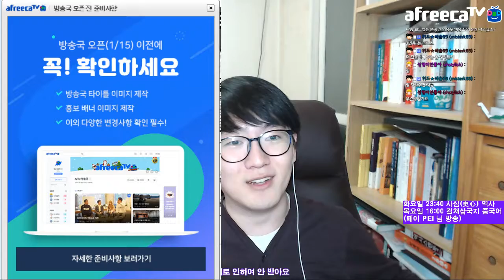막판에 탈락한 인도 ⚽️, 막장 드라마 뺨치는 A조 최종 결과 ㅋㅋ | 2019 AFC Asian Cup UAE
B조 3차전에서 호주가 2위를 확정하고 H조에서 일본이 2위가 된다면, 일본과 호주는 16강전 외나무 다리에서 만나야 해요. 그리고 이겨서 4강까지 올라오면 대한민국을 만나겠... 아주 좋은 소식만은 아니군요.